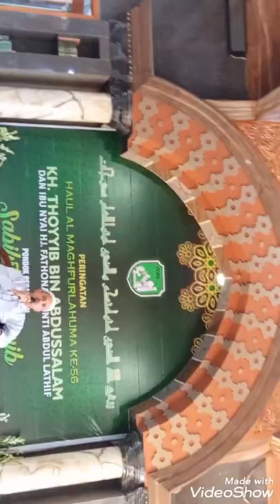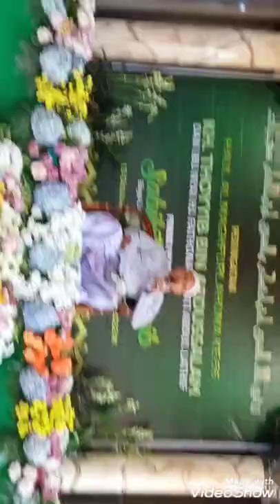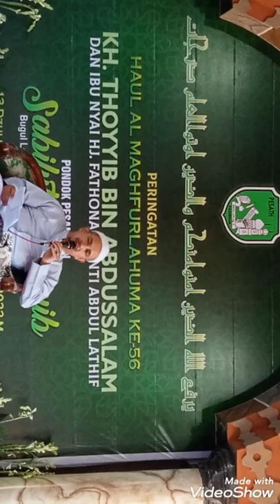YASIN TAHLIL Houl Yai Thoyib 56th (by Abib Hadi, Gus Sofi Pasuruan & Ustad Asyari 😀👍)